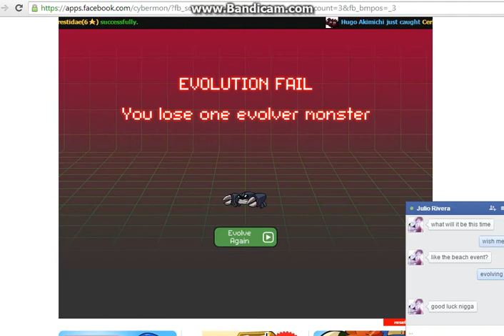Daily life of a cybermon player